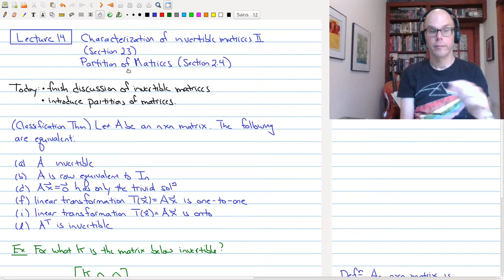Math 1B03 (2020-2021) Lecture 14 Part 1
Online lecture for Math 1B03 (Linear Algebra) [McMaster Unviersity - 2020/21]

In Lecture 14 we look at the Invertible Matrix Theorem and Partitioned Matrices.  In Part 1 we work out an example and introduce triangular matrices.